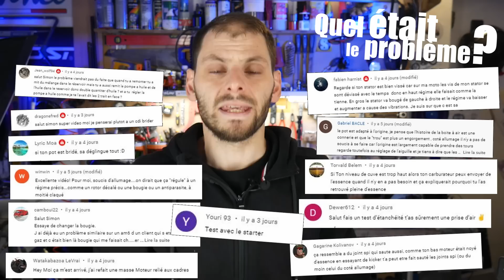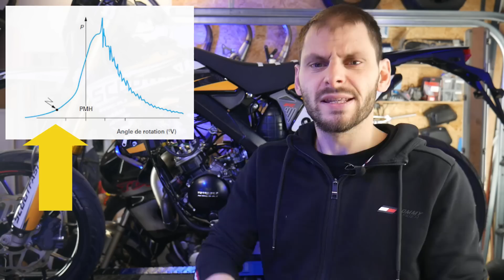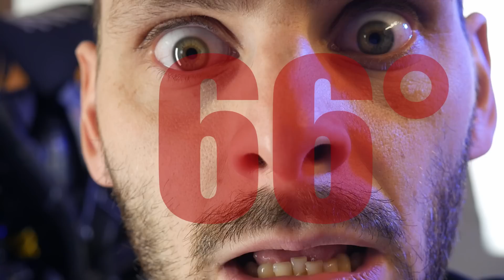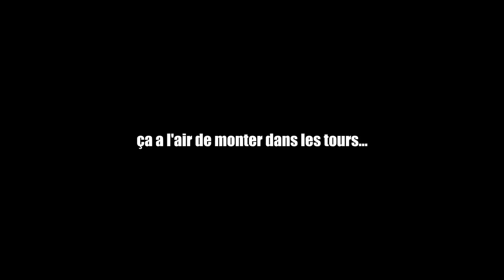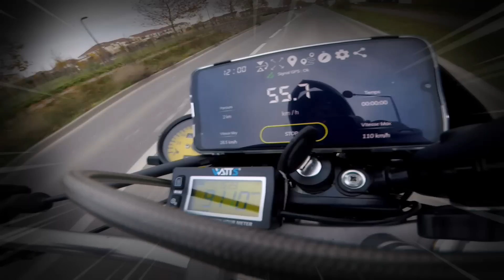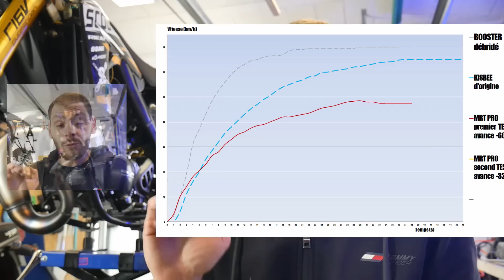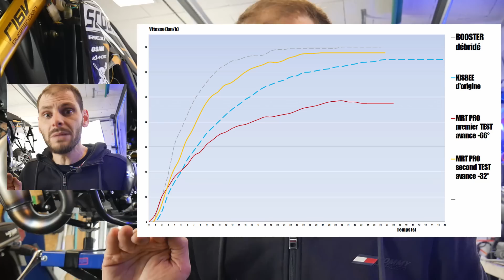🏍🏍Arrachage de bitume au programme😱😱 : TEST en mode "sans ECHEC"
L’épisode 1 était un ECHEC et pour cause : la MRT ne fonctionnait PAS !
Grace à vos nombreux conseils, le problème est résolu, et on a évité la grosse catastrophe. On aborde en détails ce que j’ai du faire pour faire fonctionner la bécane.

🛒 Les produits évoqués dans cette vidéo :
- lampe stroboscopique pour réglage de son allumage

⚙ Liens vers les outils pour démonter un moteur AM6 :
- La clé de démontage de l'allumage polyvalente
- l'arrache volant à visser AM6
- l'arrache volant polyvalent, appui sur 3 vis
- la clé de démontage de l'embrayage AM6
- le séparateur de carter

🔧 Petits liens d'outils indispensables pour démonter /remonter votre deux roues :
- le poste à souder à fil fourré utilisé
- la meuleuse d'angle
- le crick bleu de moto / scooter
- la table élévatrice 450kg polyvalente
 - la clé dynamométrique indispensable 1/4' :

et encore moins cher sur ALIEXPRESS

- et pour régler sa variation à la perfection, une boite de galets DOPPLER

00:00 Introduction et listing des causes probables de pannes
01:46 On se focalise sur les TROIS raisons potentielles !
03:48 On creuse la piste de l'avance !
08:30 Modification de l'avance : ça change quelque chose ??
12:50 TEST de la MRT sur une vraie pointe : ENFIN !!!
14:35 Traçage de courbe et comparaison avec KISBEE 4T et BOOSTER : c'est qui le meilleur 2T?